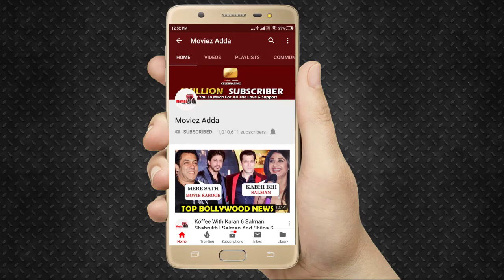Vivek Oberoi पहुंचे Siddhivinayak Temple और बप्पा से आशीर्वाद लिया फिल्म की सफलता के लिए की कामना